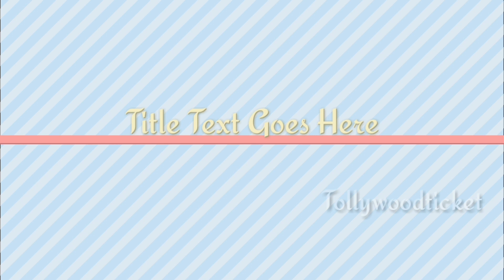బాలయ్య సినిమా చేస్తున్న ప్రభాస్ ..! Balakrishna moive prabash new movie ! Tollywood Ticket